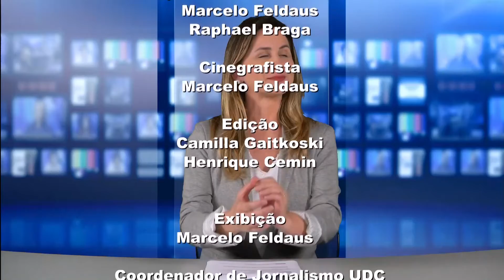UDC NOTICIAS 30 07 2019 03 BLOCO 1 PGM ok